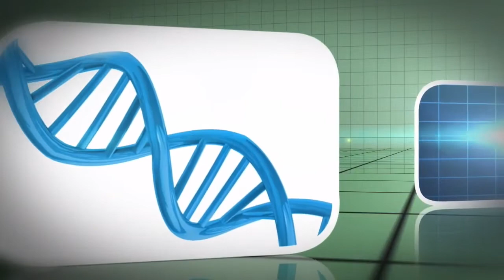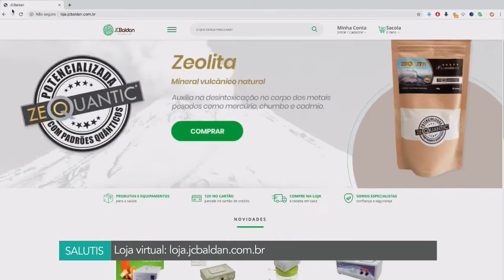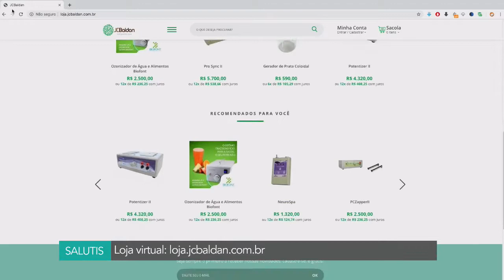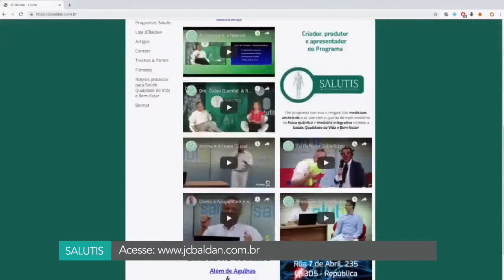Poluição Eletromagnética e medicamentos ( Dr Nelson Modesto, Salutis,)